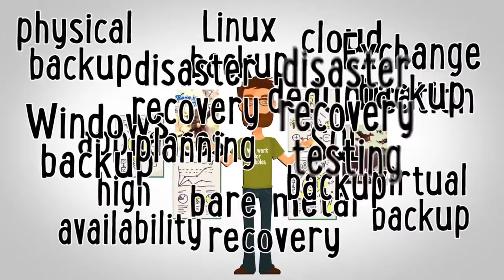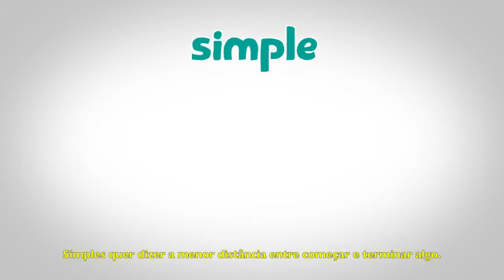Arcserve UDP – Um tour pela solução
Veja como a solução Arcserve Unified Data Protection pode ajudar a manter seus dados seguros, protegidos e disponíveis de uma forma unificada, adaptável e simples.